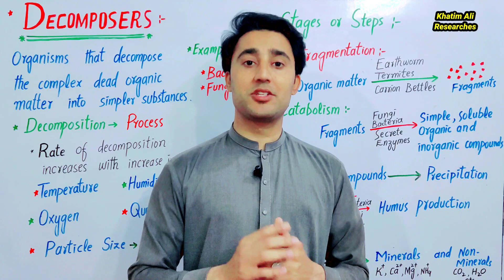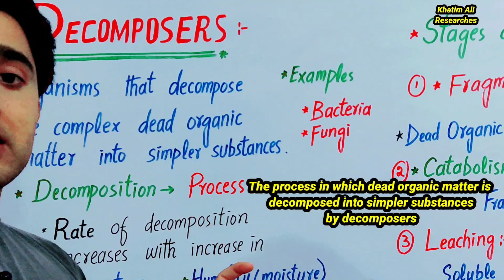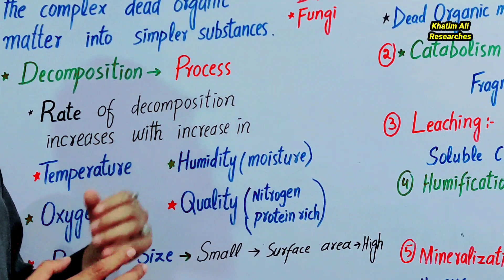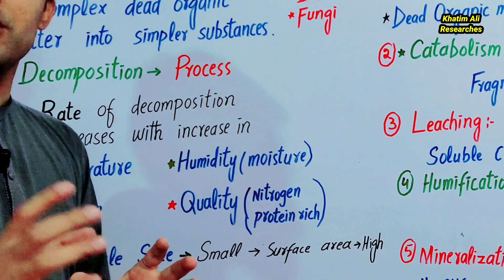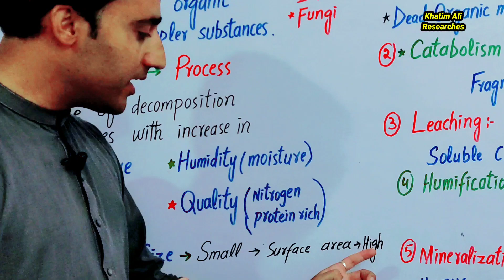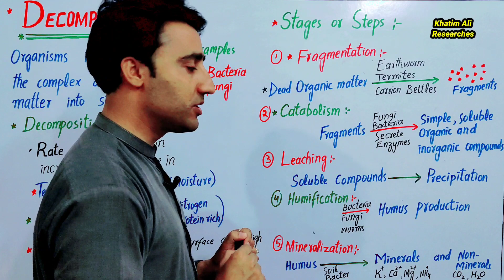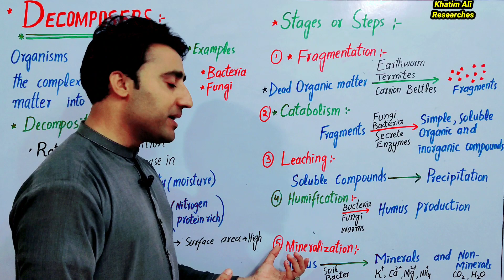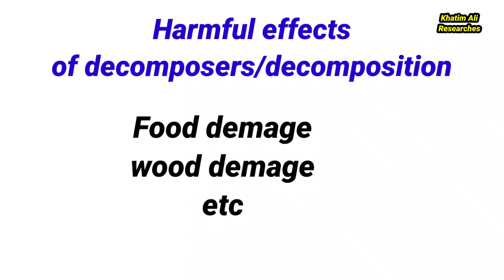Decomposers class 5th | Lec 5 | Decomposition |examples of decomposers | stages of decomposition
Assalam Alaikum

in this video lecture i have explained:

Decomposers, Decomposition, factors affecting rate of decomposition, Stages of Decomposition, Class 5th science, class 5 science kpk textbook in pashto, khatim ali, khatim ali researches